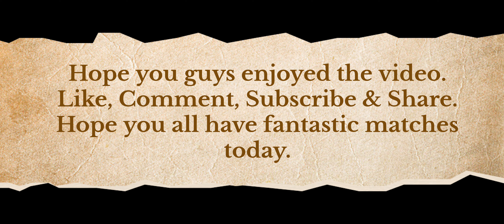Lone Shot Draw | Dame - Break Of Dawn | Kilo Bolt-Action - Scarlet Shot | Call Of Duty®: Mobile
"_casual_gamers_"
in

CP Spending Order For "Lone Shot Draw" :-
10, 30, 50, 120, 200, 320, 520, 800, 1500, 2200.

Total CP Spent: 5750 (Obtained the legendary gun, "Kilo Bolt-Action - Scarlet Shot," on the 9th spin and the legendary character, "Dame - Break Of Dawn," on the 10th spin).

The video showcases the recently launched "Lone Shot Draw" in Call of Duty®: Mobile. This draw features one legendary character - "Dame - Break Of Dawn" - and one legendary gun skin, which is a marksman rifle or, in other words, a primary weapon, the "Kilo Bolt-Action - Scarlet Shot." This is a very special draw because it is only the second legendary character draw which features a primary weapon as the accompanying legendary gun; generally, these kinds of legendary character draws feature only legendary blueprints for secondary weapons. In Indian currency, it will cost around INR 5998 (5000 CP for INR 4999, 880 CP for INR 999). If you can afford that, then, in my opinion, it's a very good draw.

Wishing you all a fantastic day ahead!

Knight's Crusade Mythic Drop (Mythic Templar & Legendary PP19 Bizon) Full Draw With Detailed CP Count & Money Spending